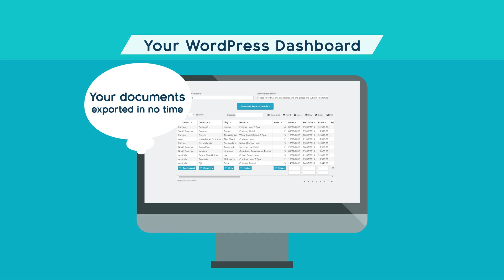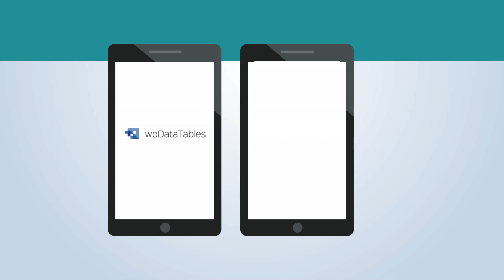Report Builder - DOCX and XLSX Generator for WordPress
WP Report Builder is and add-on for best-selling WordPress data manager - wpDataTables.
With Report Builder you can quickly generate DOCX and XLSX reports using your standard templates with your fonts, logo and formatting.